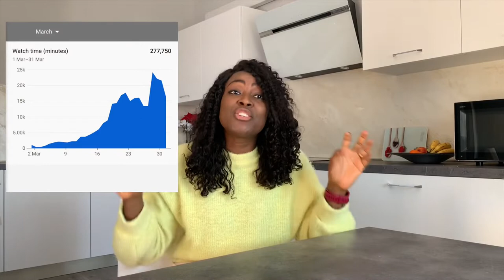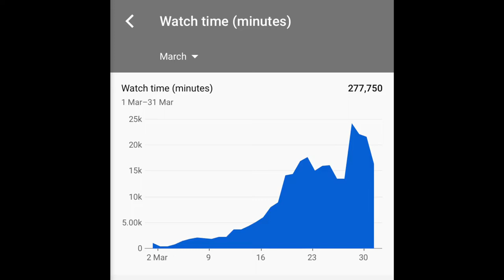HOW TO GET 1000 SUBSCRIBERS AND 4000 HOURS IN ONE MONTH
This video gives a detailed description of the strategy I used to hit the required watchtime and subscribers needed for YouTube monetization in my first month🤯